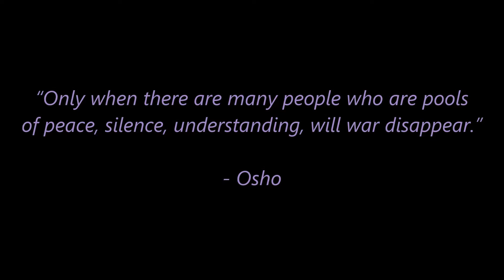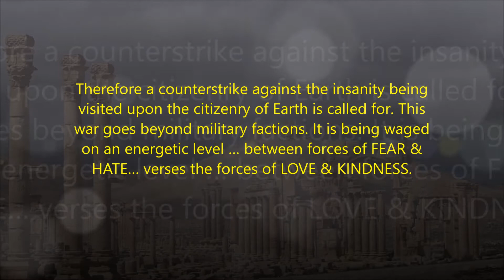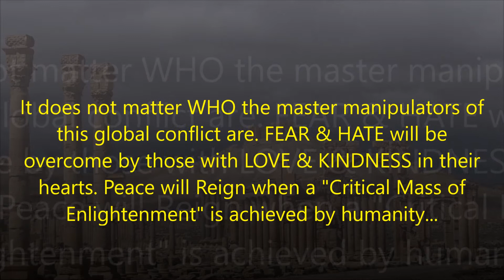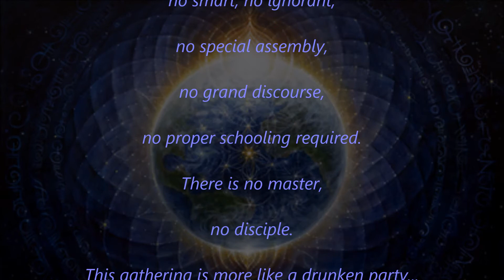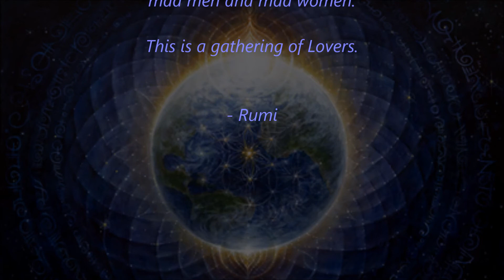Critical Mass of Enlightenment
BTtv23 examines the horrific atrocities apparently waged by the so-called Islamic State, aka: Daesh (Dawlat al-Islamiyah f'al-Iraq wa al-Sham). A counterstrike against the insanity being visited upon the citizenry of Earth is called for. Peace will Reign when a critical mass of Enlightenment is achieved by humanity.